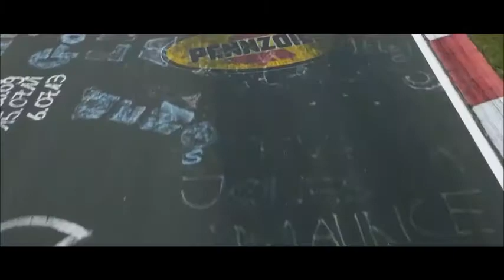Ayo Technology II Motoryzacja II Music video II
Music: 50 Cent - Ayo Technology (TwoNotty Remix)I Models & BMW Drift Showtime